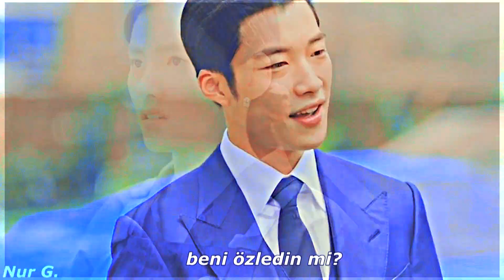Kore Klip | GEL『 The King Eternal Monarch 』- GÜNCEL DİZİ -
Myeong Nari & Eun Sup
Jo Yeong & Seung Ah